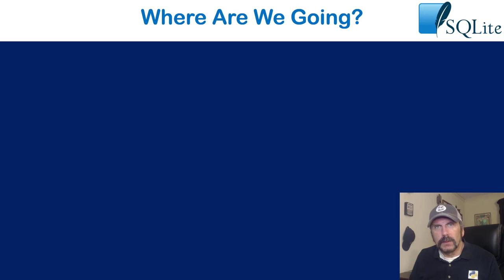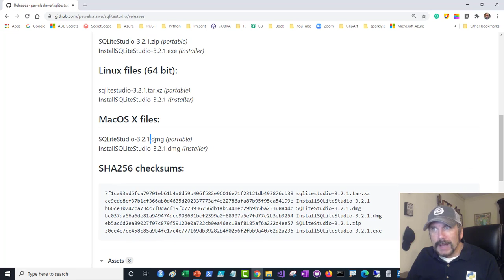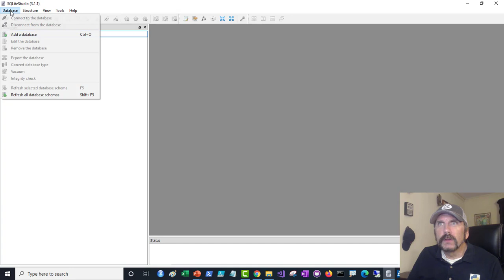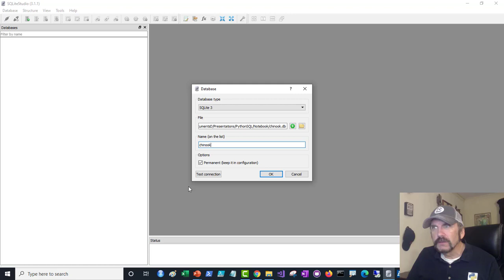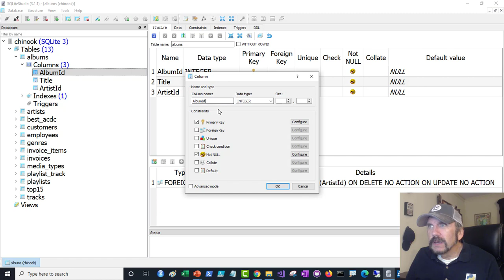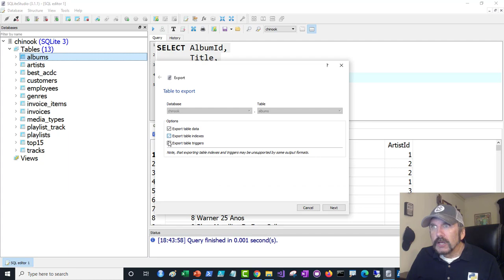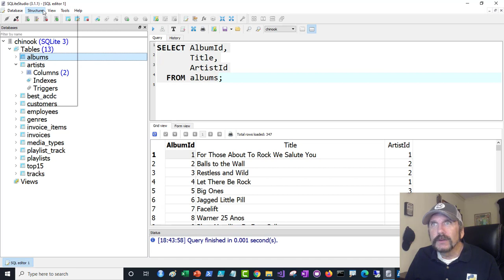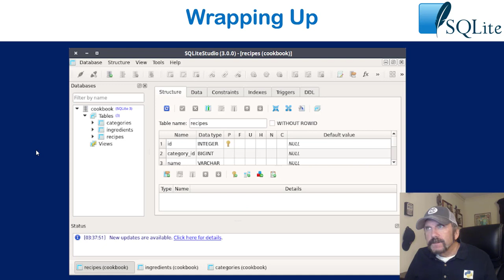Master Using SQL with Python: Lesson 5 - Using SQLite Studio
SQLite is a robust and lightweight database management system built into Python.  SQLite Studio is a visual interface into SQLite databases and lets you query and modify database objects.  I'll show you how to install and use SQLite Studio and explain how it can work with Python to provide a complete data analysis platform!

Newly edited to improve audio and shorten the the run time.